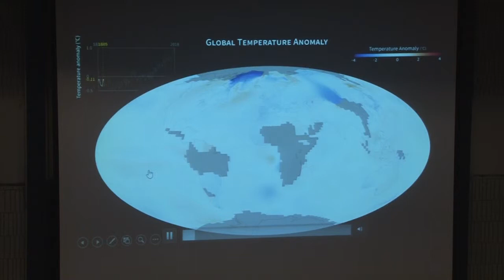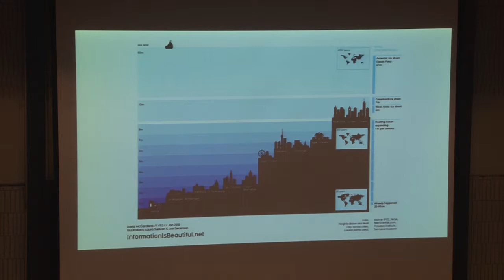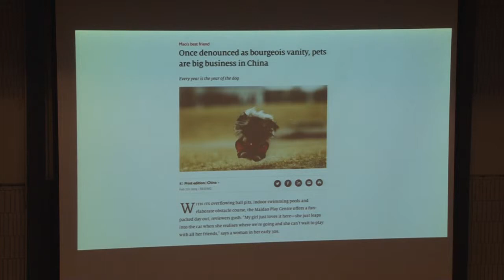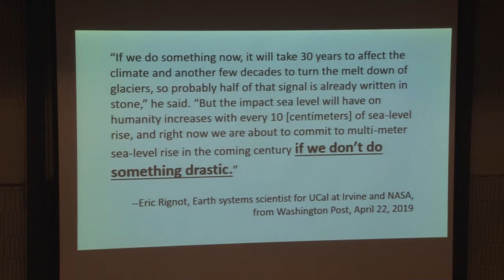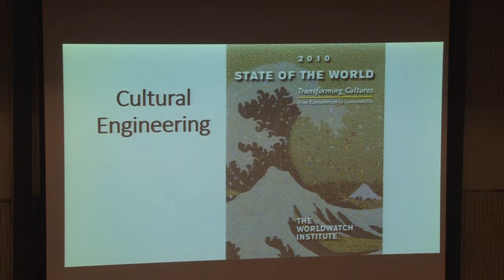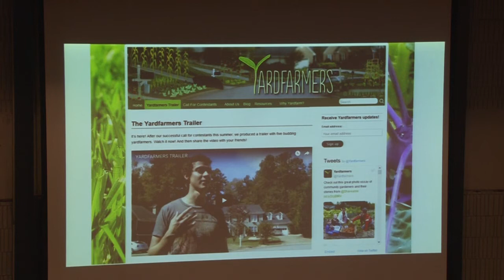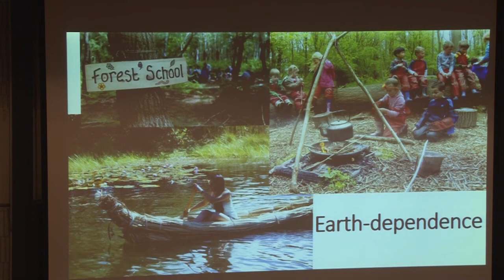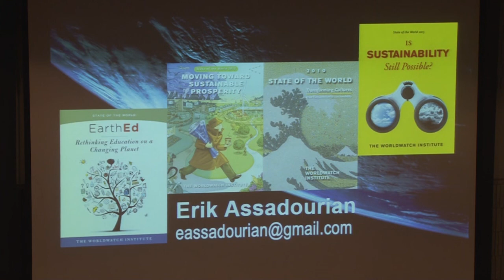Is A Sustainable Future Still Possible or are We Screwed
Erik Assadourian is a Senior Fellow with the Worldwatch Institute. During his 17 years with Worldwatch, he directed two editions of Vital Signs and five editions of State of the World, including the 2017 edition: EarthEd: Rethinking Education on a Changing Planet, the 2013 edition: Is Sustainability Still Possible? and the 2010 edition: Transforming Cultures: From Consumerism to Sustainability.